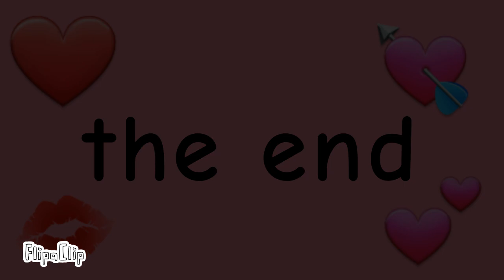a love beetween blue male and red female(pango and friends)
today,its was a really beautiful day,fox was walking in the sidewalk but then she goes to a flower shop where a female giant anteater is the owner of the shop,fox gives money to the shopper and she gave fox a bouquet of red roses.
fox was finding her lover with a bouquet of red roses in her hands but then she saw Pango arguing with a strange girl,the girl ferociously cussing infront of Pango and then she leaves,pango is so heart-broken and then he started to cry!fox approchates pango by hiding her bouquet of red roses in her back,she taps his head,pango turns around fox and then fox gives him a bouquet of red roses!pango is so inffatuated by her own charming and sweet figure,then hugs fox in a sweet way and fox blushes.
a couple saw pango and fox in love but they knew this is a really cute couple!
after the hugging and snuggles from fox,pango finally kisses fox and then leaves happily...fox's day is becoming more and more better!
enjoy and happy valintine's day everyone!